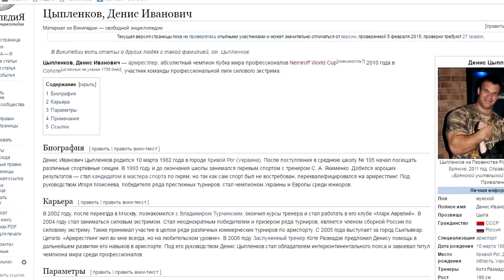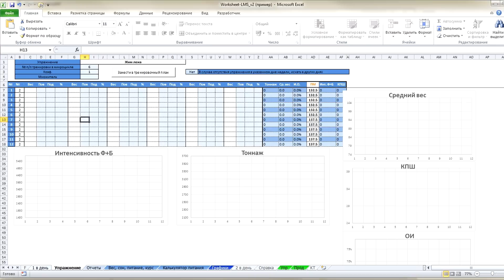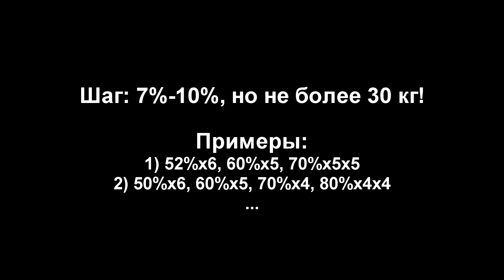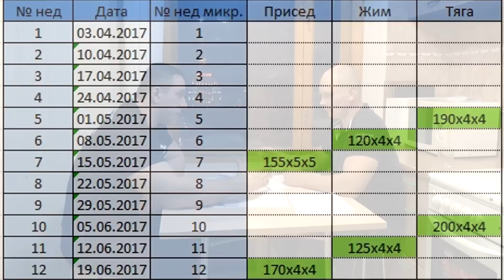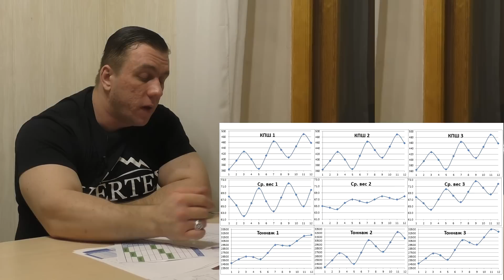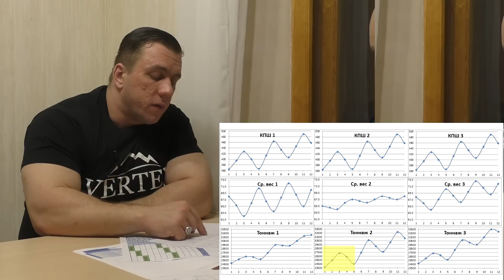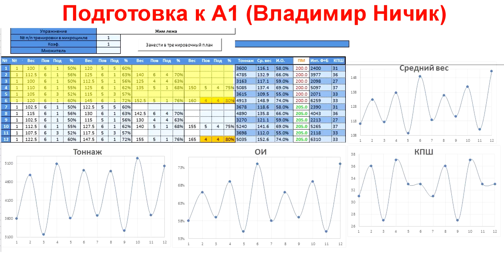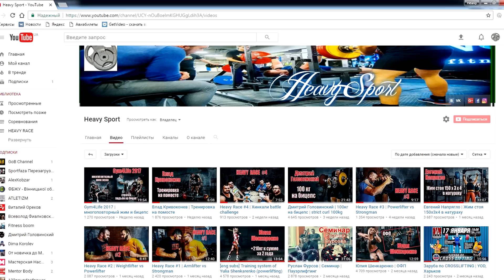Дмитрий Головинский | Тонкости системы LMS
Тайм-коды:
00:27 Вопрос подписчика о Денисе Цыпленкове
4:40 Алгоритм составления тренировочных планов. Мнение Дмитрия
10:42 Какой должен быть шаг в % между подводящими подходами
12:16 Какой должен быть шаг в % между шагами в объемной раскладке
14:55 Сколько контрольных точек должно быть в силовом цикле 12-16 недель
18:42 О подводке к КТ и выходе из КТ
22:02 Что плохого, если в силовом периоде в упражнениях ОФП будет 8-10 повторений
24:25 Об упражнениях на пресс в 4-6 повторениях
24:55 Можно ли делать 4 повторения (силовой период) в таких упражнениях, как французский жим и т.п.
26:03 Циклирование недельных КПШ, среднего веса, и тоннажа. 3 варианта. Какой лучше?
31:29 4-й вариант циклирования недельных КПШ, среднего веса, и тоннажа.
33:17 О формировании последовательности раскладок в тяжелых тренировках основных упражнений. 3 варианта.
35:27 О последовательности раскладок в легких упражнениях
35:50 Должны ли недельные кривые КПШ, Ср. веса и Тоннажа быть синхронными с кривыми КПШ, Ср. веса и Тоннажа в тяжелом жиме лежа
37:03 Должны ли кривые КПШ, Ср. веса и Тоннажа в легком (среднем) жиме лежа быть синхронными с кривыми КПШ, Ср. веса и Тоннажа в тяжелом жиме лежа
В видео использована музыка Revolution, Группа Till Dawn